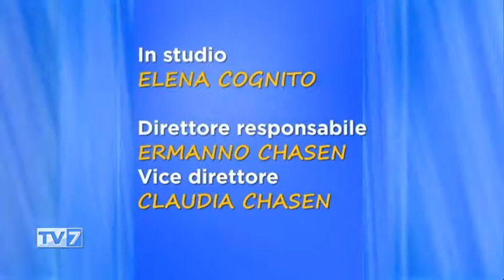Tv7 con Voi del 13/10/2016 - Assicurazioni, banche e... (3 di 3)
Tv7 con Voi del 13/10/2016 - Assicurazioni, banche e...

Ospiti:
- FRANCESCO CARRARO avvocato